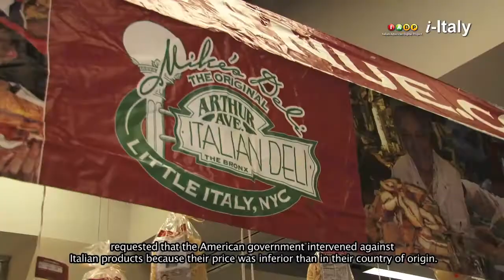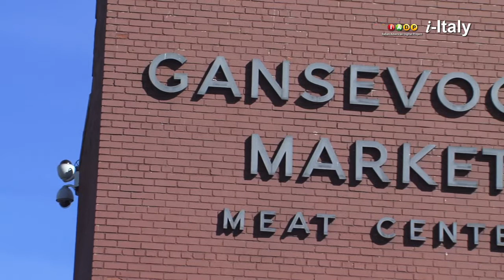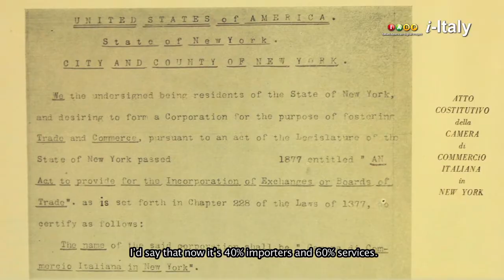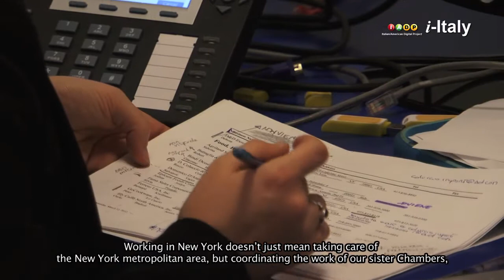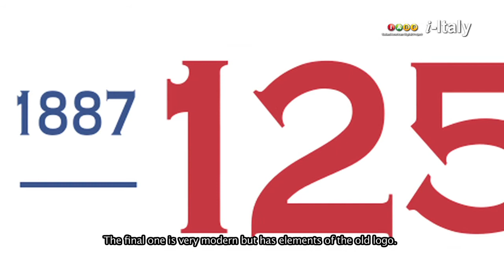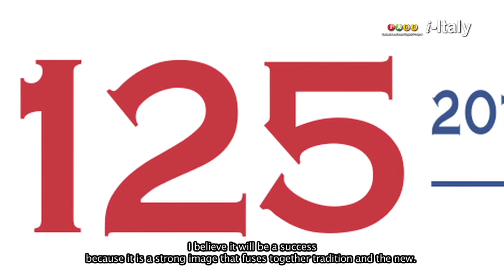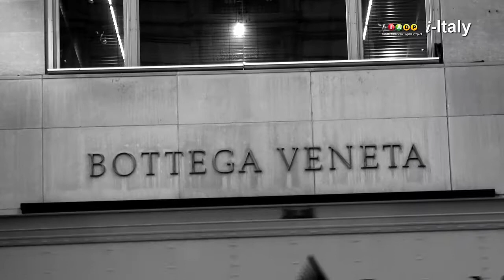Celebrating the 125th Anniversary of the Italy-America Chamber of Commerce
Founded in New York in 1887, the Italy-America Chamber of Commerce is a private, not-for-profit, membership organization that represents the interests of companies that have, or that are interested in establishing business and commercial relations between the United States and Italy. The IACC brings together businesses -- ranging from individual entrepreneurs to large corporations -- advancing the interests of its members through contacts and interaction with government agencies, trade associations and leading international organizations.

In addition, the IACC is a member of the European-American Business Council, an association committed to furthering transatlantic trade, tax, regulatory and investment policy between companies in the United States and Europe.

The Italy-America Chamber of Commerce also serves as the New York headquarters for Fiera Milano, the Milan Trade Fair Organization, as well as for PROMOS, the promotional agency for the Milan Chamber of Commerce for international activities.

The offices of the Italy-America Chamber of Commerce are located in the landmark Crown Building at the intersection of New York's prestigious Fifth Avenue and Fifty-Seventh Street, right in the heart of Midtown Manhattan's thriving business district.